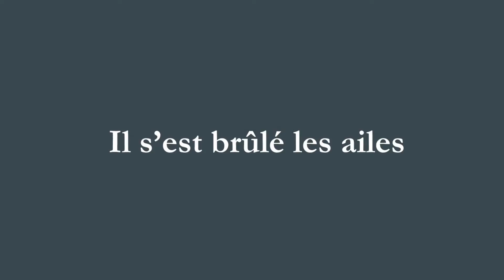Nijinski, l'Ange brûlé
Ninjinski est à la danse ce que Picasso est à la peinture. Il a ouvert les portes de l'art contemporain, brisé les règles esthétiques dans un élan de génie créatif, et provoqué par cet acte délibéré un changement irréversible.
En juin 2022, Dominique Osuch revient sur la vie de ce danseur étoile et chorégraphe russe d'origine polonaise qui dans les années 1910 a attiré les personnalités les plus en vue et inspiré jusqu'à Charlie Chaplin avant de sombrer dans la folie.